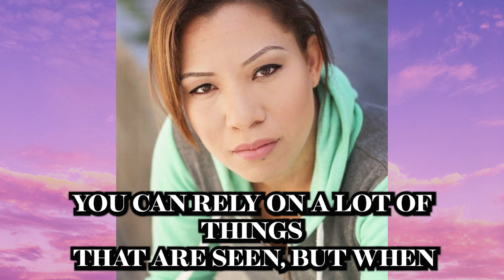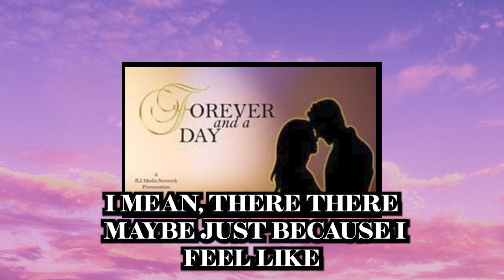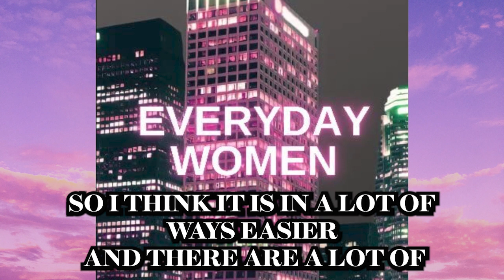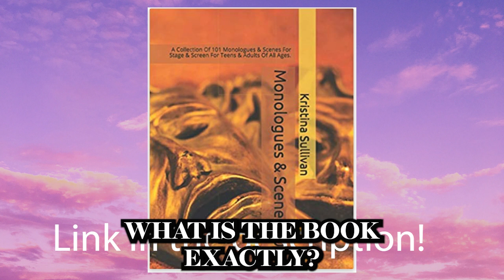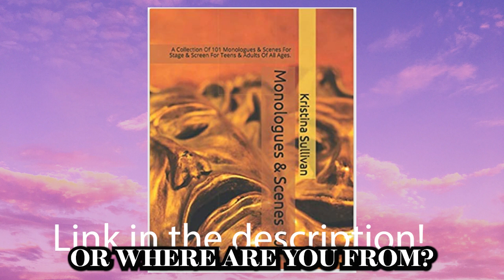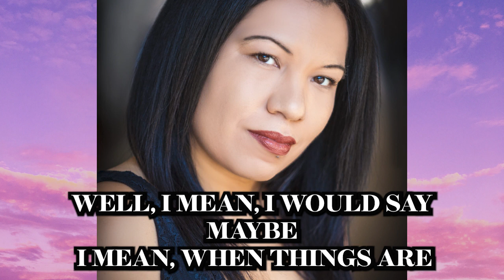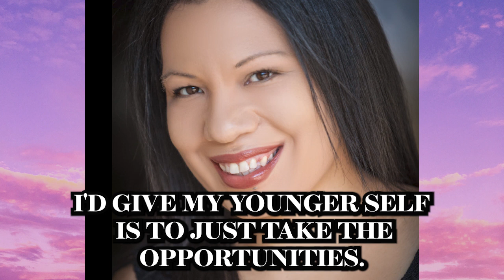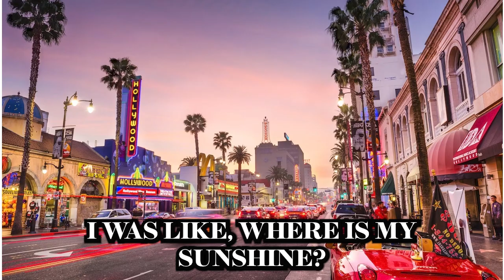How To Act In a Narrative Podcast Series with Kristina Sullivan The Hollywood Dream Podcast Ep. 5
Be the star of your own story!
In today's episode I chat with actor and filmmaker Christina Sullivan who shares her journey in Hollywood. We talk about acting in narrative podcasts, writing your own stories and creating work for yourself, Los Angels, and more!

Follow Christina in all socials @misschristina617
Theme music created using Fiverr

🎥 My Gear 🎥

My SD Card:

My old camera: Canon Rebel t7

My 2nd Vlogging Camera: